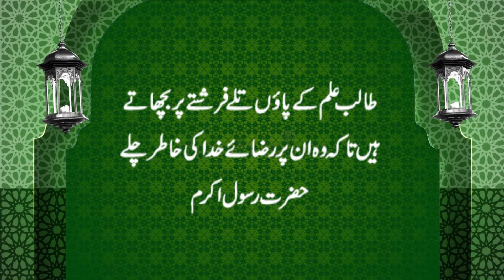Ummed e Subh | Naye din ka Aghaaz | اُمیدِ صُبح | Al-Quran, Hadees, Aqwal | 𝐙𝐚𝐧𝐣𝐚𝐧𝐢 𝐓𝐕